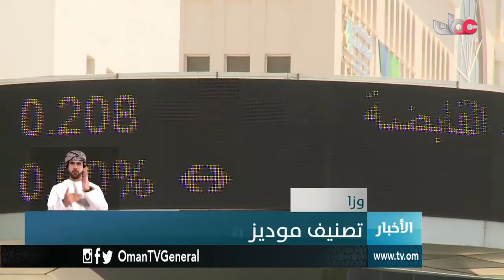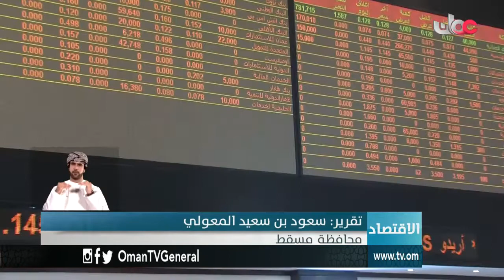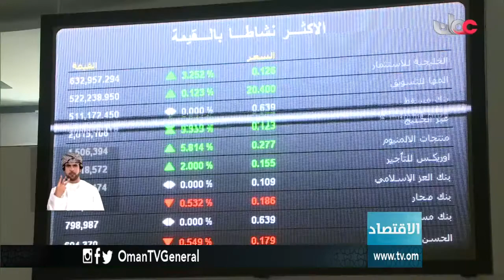أخبار العاشرة | الأحد 30 يوليو 2017م